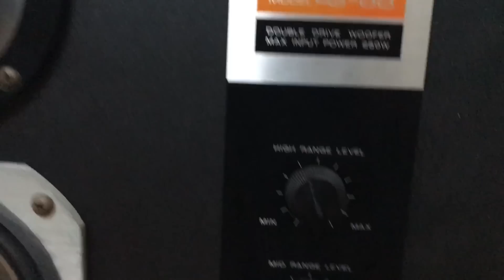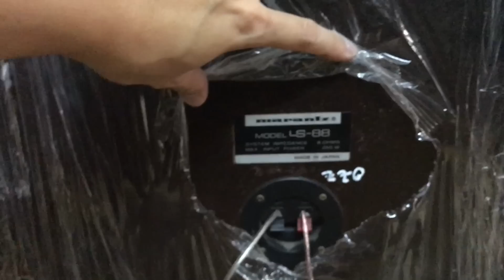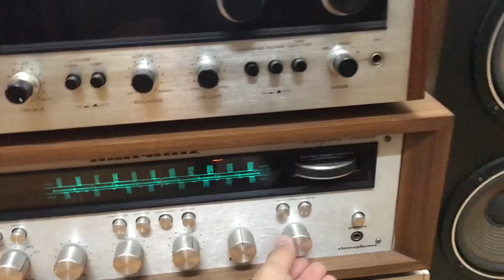Loa marantz ls88 2 bass 25 tép kèn đã hiếm lại còn đẹp và hay tại Thắng Audio 0983698887( đã bán)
Đã bán